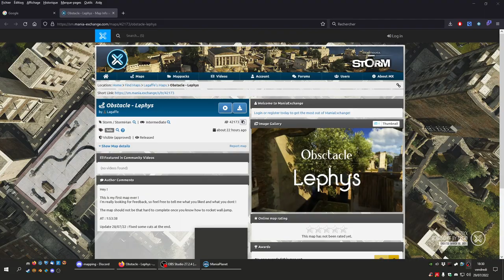Shootmania - Feedback on Lephys by Lagaffe #1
🇬🇧 English subtitle available for the video !
🗺️ Map : Lephys by Lagaffe